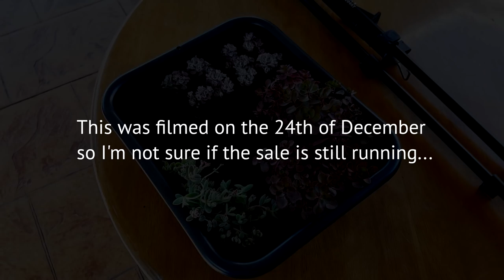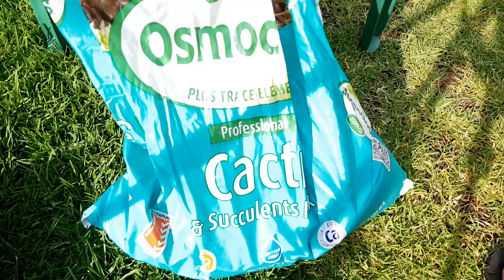#37 Hunting and planting fillers (The Arc arc)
Let's Plant!
EP 37 - Hunting and planting fillers

We're continuing work on the arc.

In this episode, I set out to gather more filler plants. I came across an opportunity when we drove over to a nursery after the family went strawberry-picking.

Other than the ones I have purchased, I also went around the garden looking for materials I can use.

Having gathered the necessary materials, I finally started working on filling up the gaps.